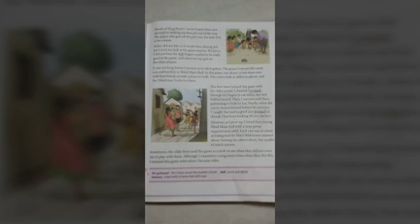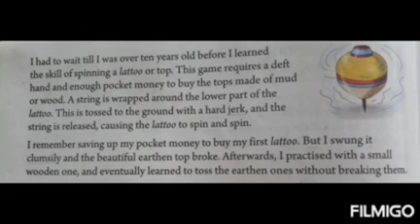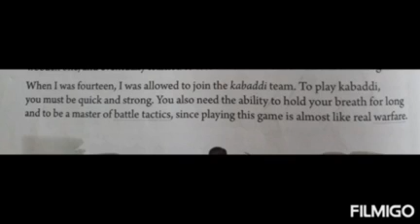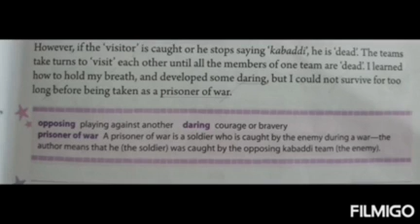Class 5 Chapter 4, The Street Games of India Part 2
Sarita D.